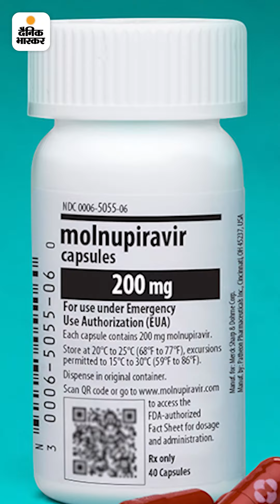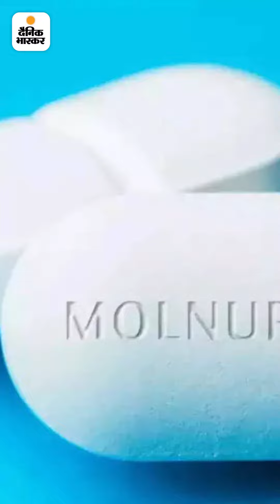कोरोना ठीक करने वाली गोली हुई लॉन्च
जरूरत की खबर: कोरोना ठीक करने वाली गोली हुई लॉन्च, 5 दिन का होगा कोर्स; जानिए कितने रुपए में और कैसे खरीद सकते हैं आप